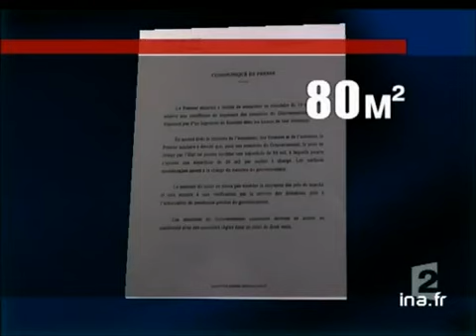[Logements ministres]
17 fevrier 2005
Reportage. Les conditions de logements des ministres sont revues à la baisse...L'un d'entre eux, en plus d'Hervé Gaymard, va quitter son appartement...Deux autres vont devoir mettre la main à la poche...Etat des lieux et les conséquences pour certains d'entre eux sur des images d'illustration, infographie et extraits d'Envoyé Spécial. politique; archive television; archive tv; ina; inna; Institut National de l'Audiovisuel; french tv Images d'archive INA